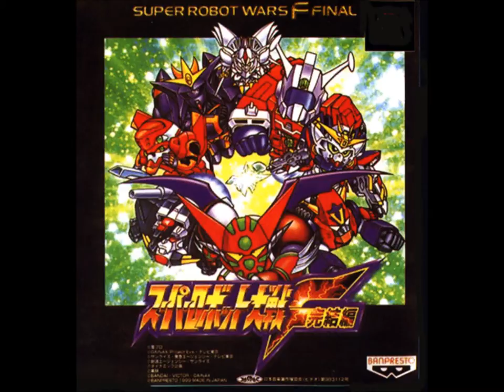SRW F/F Final/Complete Box - The Theme of Z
SRW F/F Final (PlayStation) and Complete Box version of "The Theme of Z" from Mazinger Z. Original performed by Ichiro Mizuki.